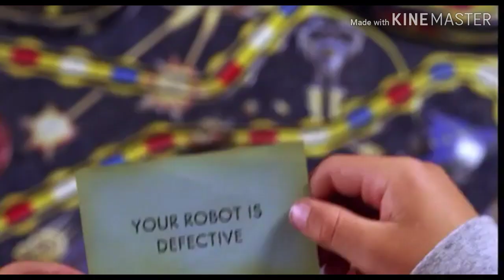Top 5 amazing movies..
There is 5 top movies
They are so amazing movies with full adventure and all movies are in Hindi doubling. All names are in leasted.

#1... the SPIDERWICK CHRONICLES

#2... MISS PEREGRINE HOME FOR PECULIAR CHILDREN

#3...  THE SEVENTH SUN

#4...  STARDUST

#5...  ZATHURA